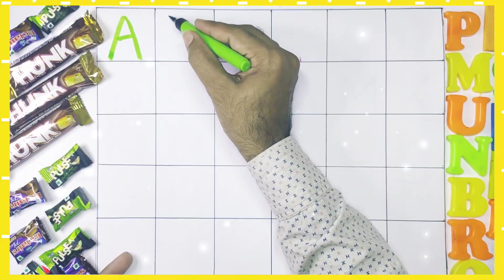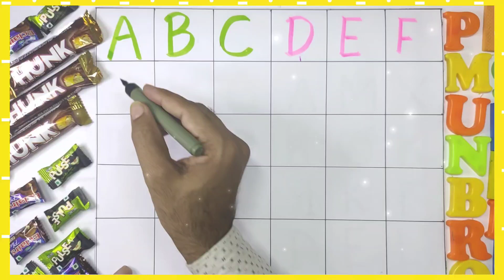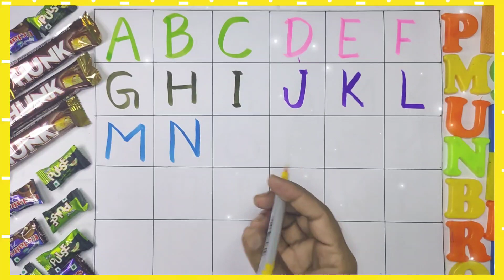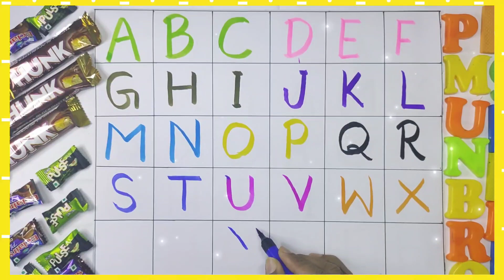abcd, abcde, a for apple b for ball c for cat, alphabets, phonics song, अ से अनार, 123 counting #261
your query 👇

abc
abcd alphabet
abcd song
kids abcd
kids abcd videos
kids song
children abcd
children song
b for Ball c for cat d for dog
a for ant b for boy c for cat d for dog
e for elephant f for fish
apple wala video
helicopter toys
kids toys ABCD
a for apple
nursery rhymes
phonics song
phonics number
phonics alphabet
alphabet phonics
kids class abcd
children
children abcd song
reading abc
abc song
abc rhymes
abcd song
baby abcd
hindi varnmala
English varnmala
alphabet song for children
abc alphabets song

एबीसीडी
एबीसीडी कैसे सीखे
एबीसीडी की न्यू वीडियो